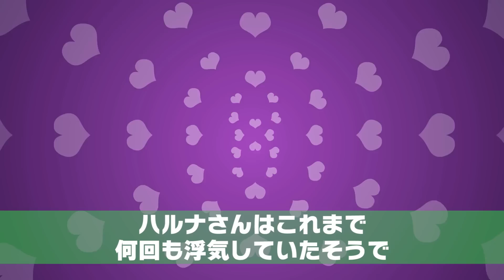「旅行行きたいから子供預かって！」小児科看護師の私に託児依頼してくるママ友⇒夫に相談したらまさかの返答に…【スカッとする話】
イシシッ！パニ子だよ＼(￣▽￣ )「旅行行きたいから子供預かって！」小児科看護師の私に託児依頼してくるママ友⇒夫に相談したらまさかの返答に…【スカッとする話】